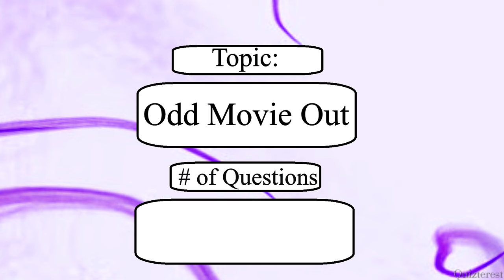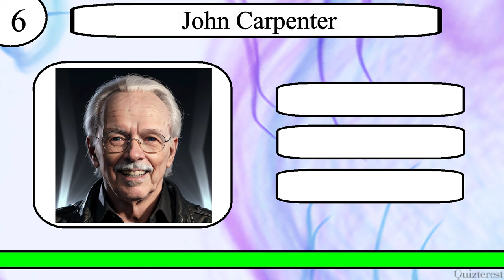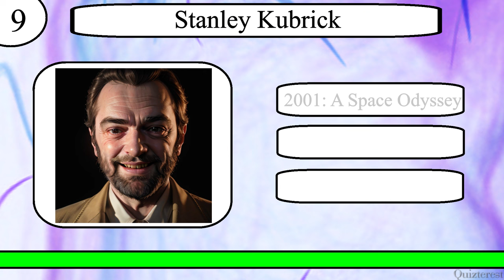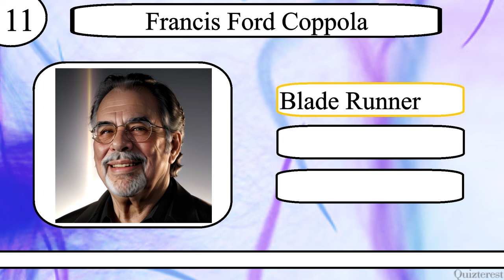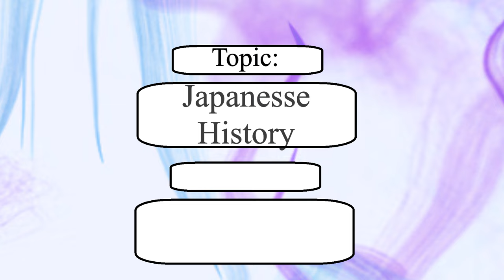Think YOU Know Movie Directors? Can You Pick The Odd Movie Out in This 20 Question Movie Quiz?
Test your knowledge of Movie Directors with this 20 question quiz from Quizterest.